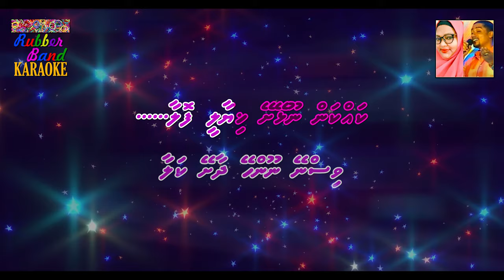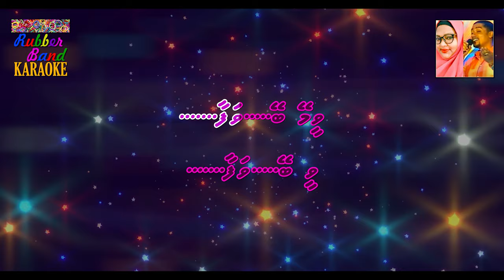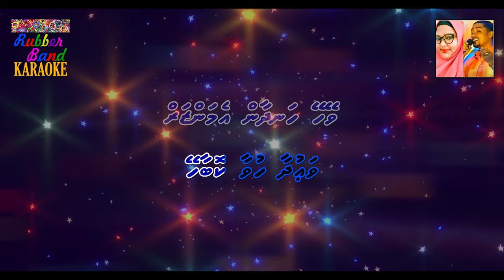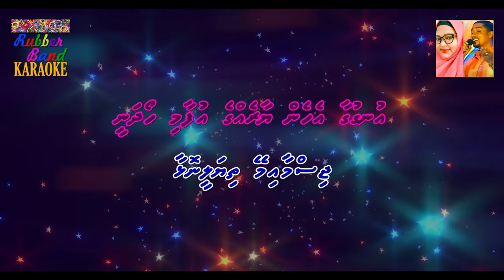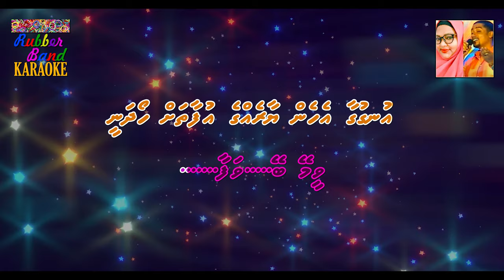Jismaai Mey (Duet) | Mumthaz & Moonisa | By Rubber Band Karaoke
Title: Jismaai Mey
Album: Dhekedhekeves 4
Artists: Mumthaz Moosa & Moonisa Khaleel
A Digital Production of Rubber Band Karaoke